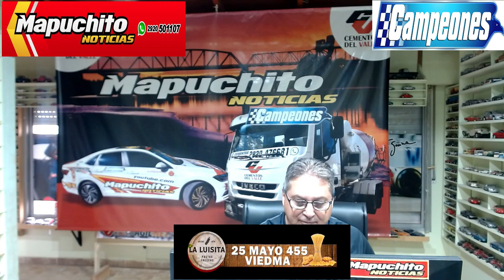Recordando a Gerardo Bari en un reportaje de hace siete años